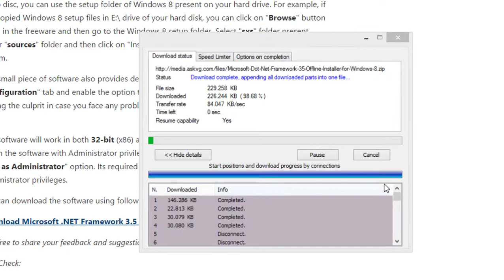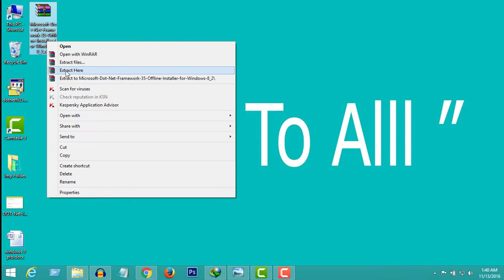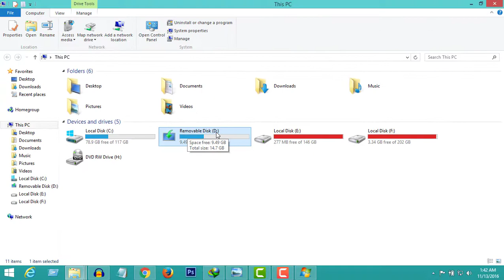How To Install Microsoft .NET Framework 3.5 Offline in Windows 8 or Later and 10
This video is about How To Install Microsoft .NET Framework 3.5 Offline in Windows 8 or Later and 10. In here I use a little tool which will give you solution of Net Framework 3.5 Installation error. And this tool is totally free.

From that video you will also know net framework 3.5, .net framework 3.5 installation error 0x800f0906 0x800f081f 0x800f0907, .net framework 3.5 windows 10, .net framework 3.5 (includes .net 2.0 and 3.0), .net framework 3.5 windows 8 error, .net framework 3.5 windows 8.1 error, .net framework 3.5 offline installer, .net framework 3.5 installation error. So Hope you will available to solve your problem.